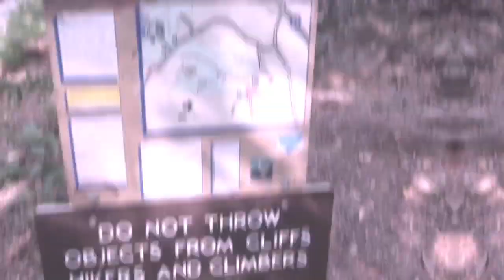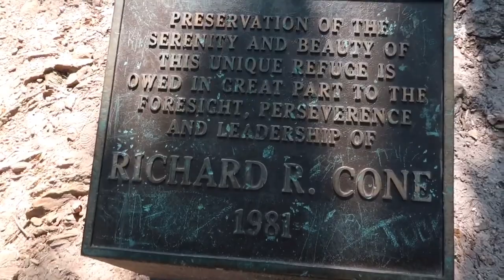Our trip to Crowders Mountain.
Our trip to Crowders Mountain. Gather up your family and friends and climb Crowders Mountain located in North Carolina. If you are looking for a challenge this is most defiantly for you.